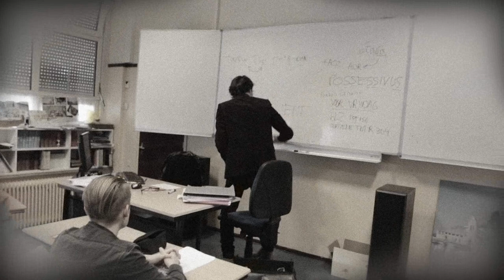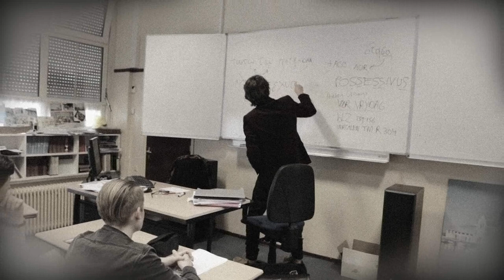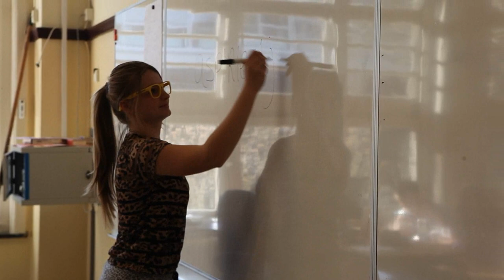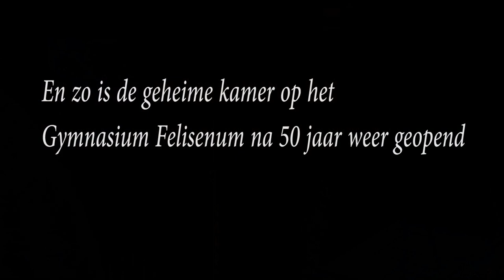Examenstunt Felisenum 2015